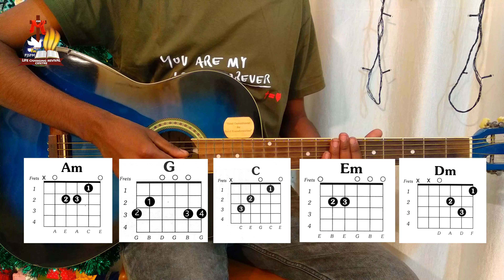Learn PJ Stephen Paul sir Album song ''రారాజు యేసు అద్భుతమైన పాట'' on guitar for beginners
Capo-6  D#m

Am.                        G
Raraju Yesu janminche
C.              G
Lokaanni rakshimpa
  Am
arudenche (2)
Am.            C
Aashcharyakarudu
 G
Aalochanakartha
 C.                G
balamaina Devudu
                      Am
nithyudagu thandri (2)
 Am.            C.  Em
Neekai naakai ela janminche
Dm.         Em
Emmanuyeluga
                       Am
bhuvikarudenche(2)

    Am
1.Thappipoyina varini
Em
vedhaki rakshichutaku
Am
Elalo Velisenu
Em.      Am
najareyudu
Am
Nasiyinchu Aatmalanu
Em
rakshinchutaku
Am
dheenuniga dhigi
                  Em.        Am
vacchenu Devadevudu
Am
Sarvashakthi manthudu
G
Sarvonathudu (2)
G
Sarvamu srujinchina
Dm.           Am
Ekaika Devudu(2)
 Am
Christmas Christmas
 G.         Am
Happy Christmas
G
Christmas Christmas
             Am
Merry Christmas

    Am
2.Paraloka rajyamunaku
 Em
maargamu choopimpa
Am
Elakethenchenu
Em.       Am
SreeYesudu thaggimpu
                      Em
manasunu manaku
                       Am
nerpimpcha pashusalalo janminche
 Em.           Am
sreemanthudu(2)
Am
sadhguna seeludu
G
balamaina Devudu
G
Sathyamunu
                          Am
jeevamunaina ekaika Devudu (2)